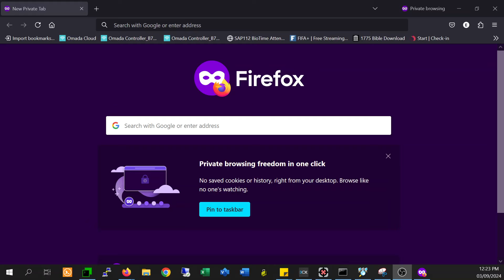Is PNG SSE a SCAM? Yes It Is a SCAM!!!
PNG SSE is essentially a SCAM. The congratulatory messages are not real. They are animated. You will notice that the same message are show repeatedly.

Yes it is a SCAM just like Naki and Golden Sun.